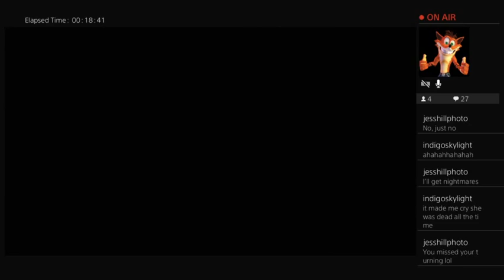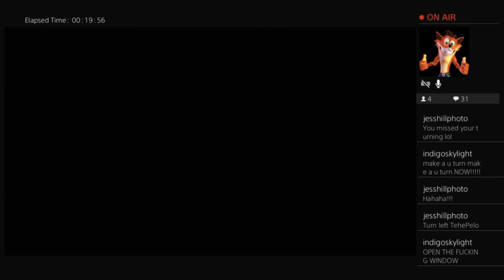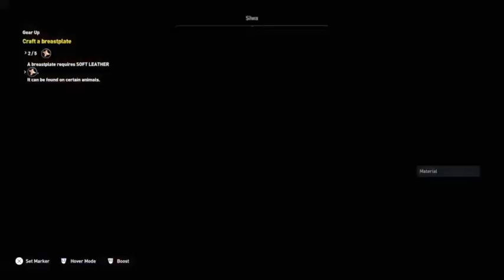Assassin's Creed Origins part 1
Watch me play Assassin's Creed Origins from start to finish with this new series. this is part 1 of the series.